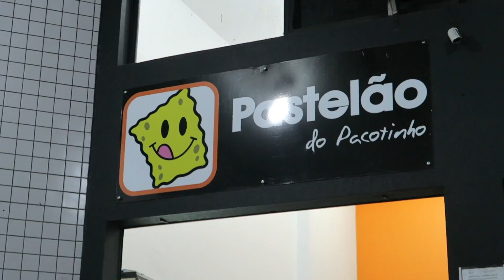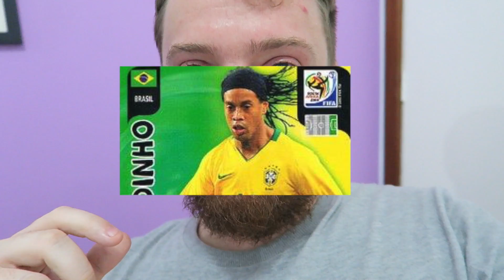BRAZILIAN PORTUGUESE IS DIFFICULT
Today we went to eat Brazilian pasteis then I tried to say 'ão'.

MUSIC